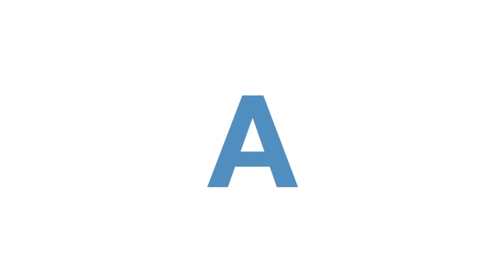El Coro Nacional de Niños y el Coro Nacional Juvenil ensayan 'Fábula'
¡Por fin! El Coro Nacional de Niños y el Coro Nacional Juvenil nos cuentan la verdadera historia de 'La tortuga y la liebre' y la de 'Los tres chanchitos'.
Y en esa aventura se une Roy Berocay y su banda.

'Fabula' es el espectáculo despedida de la Temproada 2019, una puesta en escena inédita, un estreno mundial con Pitufo Lombardo como invitado.
La cita es el jueves 28 ¿se lo van a perder?

Auditorio Nacional Sodre. Montevideo noviembre de 2019.